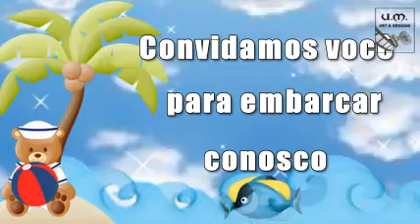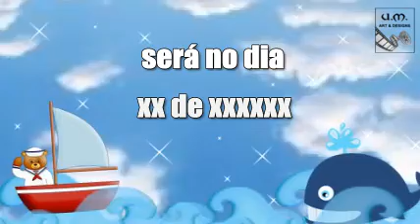MODELO CONVITE CHÁ DE BEBÊ...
Seja diferente e faça seu convite com a gente!!!
Criação e arte by UCHOA MATTAR ART & DESIGNS
CONTATOS: